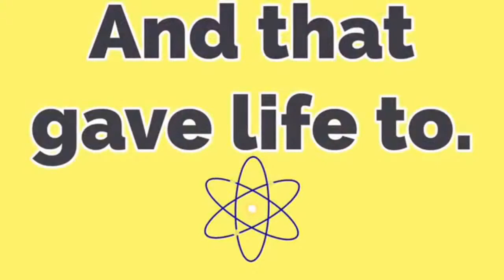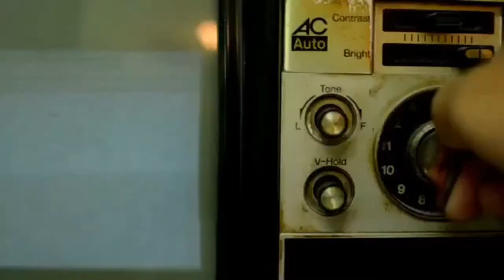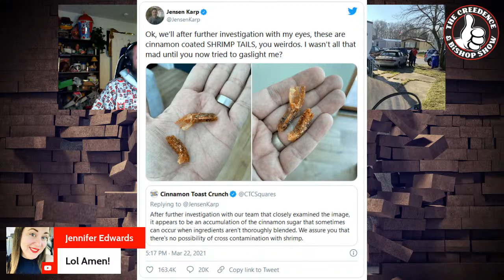LIVE "O.G." CREEDENCE AND BISHOP SHOW 3/24/2021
LIVE CREEDENCE AND BISHOP SHOW 3/24/2021

TONIGHT WE PLAY A NEW GAME "NAME THAT VIDEO"
LIVE CREEDENCE AND BISHOP SHOW 3/17/2021

TONIGHT WHO SPENDS MORE ON DOORDASH?
THE MAILBAG IS FULL AND HEAVY WITH VIEWER MAIL
CREED HAS THE BEST NEWS FROM AROUND THE GLOBE
PLUS AMAZING VIDEOS THAT ARE JUST WEIRD!

CREEDENCE AND BISHOP SHOW IS LIVE EVERY WEDNESDAY AT 830PM EST